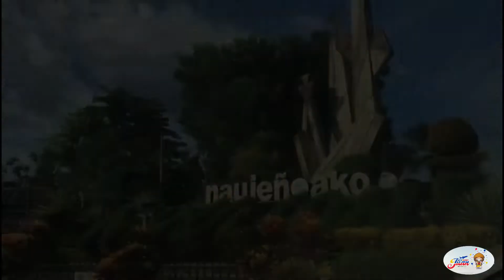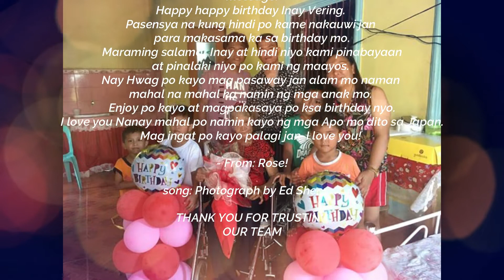PASASALAMAT NG MGA APO SA IKA 87Th BIRTHDAY NI LOLA!🥰😊😍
WATCH THE VIDEO as gifts4everyjuan 🎁 presents GIFTOFLOVEANDHOPE🎁❤️” a SURPRISE DELIVERY series in NAUJAN ORIENTAL MINDORO 😊!🎥
OST: Gifts4everyjuan

Gusto mo rin bang sorpresahin ang iyong loved one sa Pinas😆? We can help you make it possible!

FROM: Ms. Rosemarie Tanabe and Mika Tanabe
JAPAN 🇯🇵
TO: Nanay Vering
NAUJAN ORIENTAL MINDORO

🥰CUSTOMIZED PACKAGE
🌹bouquet of flower
🎈arranged balloons
🎂2 GOLDILOCKS CAKE
💌Greeting card and candle

Gifts4everyjuan would like to thank our dear clients for sharing your love with us. We appreciate your trust & support. 😍

Gifts4everyJUAN🎁 is your TRUSTED & RELIABLE personal delivery services that can help you make your loved ones’ Birthdays, Anniversaries, Christmas & other important events extra special. We also offer AFFORDABLE & QUALITY PRODUCTS that you can choose from.

We will deliver your message, flowers, cakes, bears, chocolates plus any gifts available in our shop sealed with love to your loved ones back home.📱⌚️👕🛍🎂💐🌹 PLUS, you’ll have a quality video on how they received it from us. 📸🎥

HOW?!

📱m.me/gifts4everyjuan.ph.

Photograph by Ed Sheeran